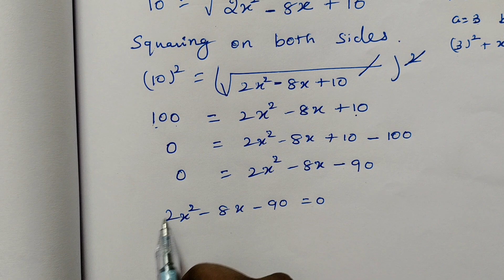9th Maths Exercise 5.2 sum 8 | Class 9 Exercise 5.2 8th sum | Super Brain Mathematics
9th Maths Exercise 5.2 sum 8 | Class 9 Exercise 5.2 8th sum | Super Brain Mathematics